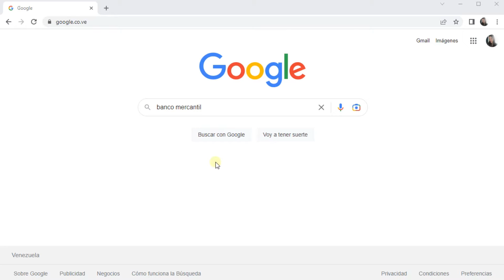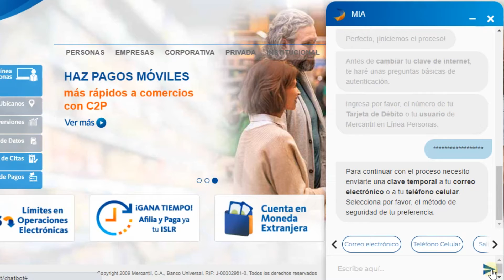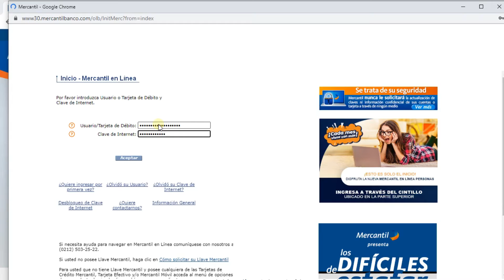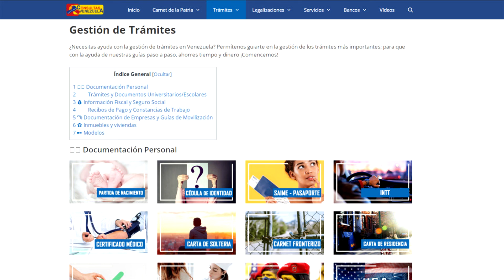Como RECUPERAR la CONTRASEÑA del Banco Mercantil 🔒 【Nuevo método MIA】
► ¿Quieres saber como recuperar la clave de internet del Banco Mercantil? Aprende con nuestro video a recuperar tu contraseña del Banco Mercantil a través de MIA, la asistente virtual en muy pocos pasos. Fácil y Rápido. 🔥🔥🔥

★ENLACES★

👉 Artículo sobre Banco Mercantil en Línea: Afiliación, Apertura de Cuenta, Requisitos, TPAGO y Consulta de Saldo:

¿Te ha parecido útil este vídeo? Si tienes dudas no dudes en dejar tu comentario.